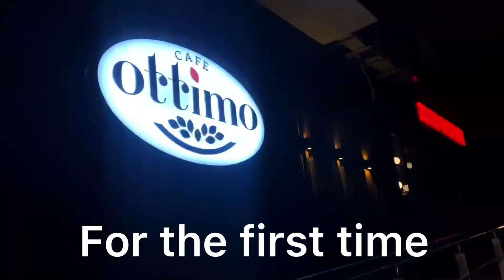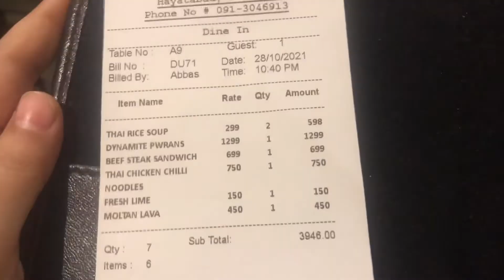OTTIMO CAFE PESHAWAR